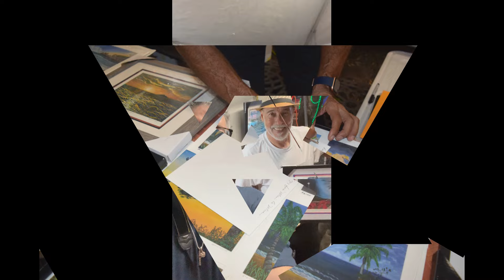Dejando nuestras huellas por Rincon Art Walk con JJ y Producciones Abella